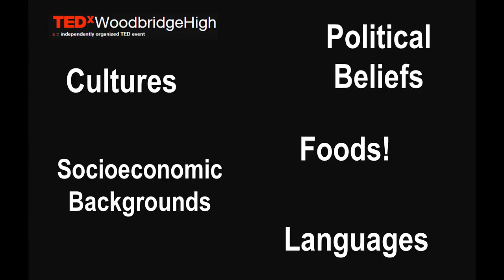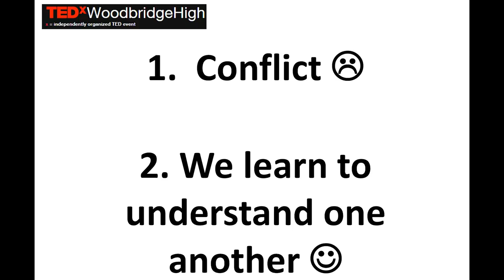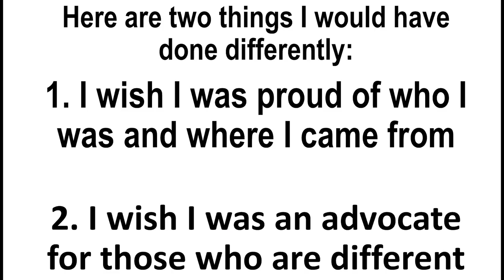How Will You Respond? | Phillip Chow | TEDxWoodbridgeHigh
Phillip Chow claims it is important to know that even though we all start off with bias, that’s not where we have to end. In his TEDx talk, Phillip shares his stories about how diversity has played a role in his life specifically respecting others, celebrating differences and his own stories of fitting in.

Mr. Phillip Chow has been teaching Biology at Beckman High School for the past 5 years.  He is also an Adjunct Professor in Irvine and has been a Key Note speaker for large events at UC Irvine, Orange Coast College, Cal State Fullerton, the City of Irvine (Annual YAT Leadership Summits), and his high school.

Mr. Chow grew up in Orange County and is a proud K-12 graduate of the Tustin Unified School District.  After graduating from Beckman High School, he went on to receive his bachelor’s degree, master’s degree and teaching credential from UC Irvine.

His mission in life is to positively impact as many students’ lives as possible and inspire them to live meaningful, purposeful lives with passion.